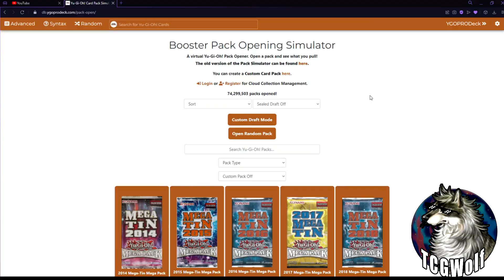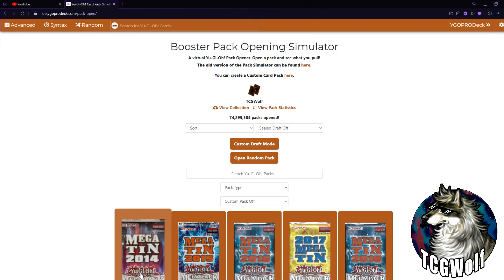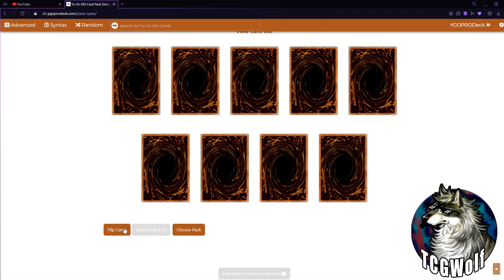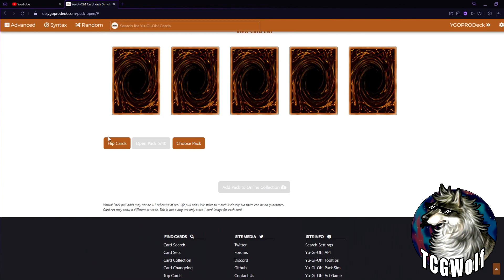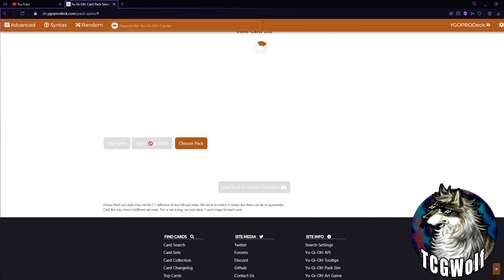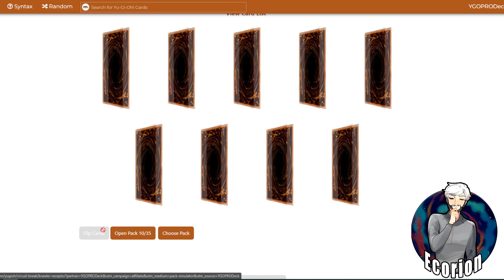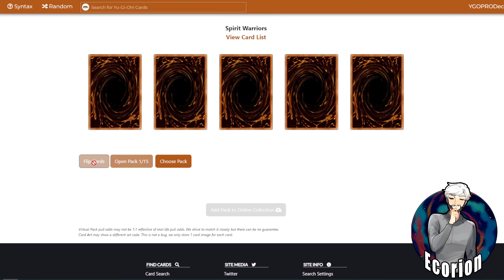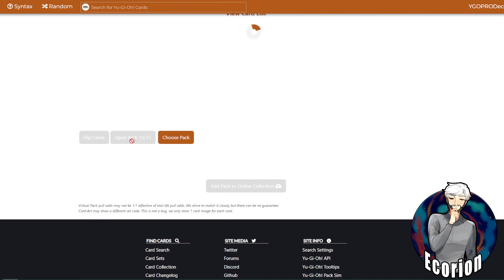Yu-Gi-Oh Timewarped - Episode 34 (Yu-Gi-Oh Progression Series)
HUBRIS, HUBRIS EVERYWHERE!
Yu-Gi-Oh Timewarped is a Progression-styled series where Myself & Ecorion find ourselves stuck in a twisted timeline, throwing us all the way back to the inception of the Yu-Gi-Oh TCG! In order to earn our freedom we must duke it out every week, starting from nothing but the earliest starter decks available to us, until only one of us is left standing! Every week, we open some product, test our deckbuilding skills, and let Lady Luck do the rest.

The Progression "Formula" was inspired by that of Cimoooooooo's wonderful series, with our own "TCGWolf" twists and turns to spice things up a bit!